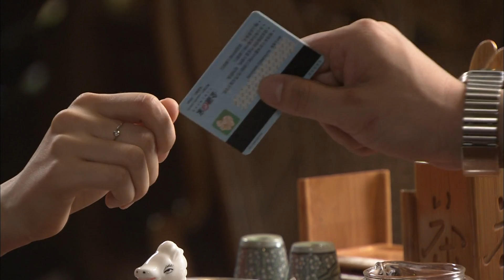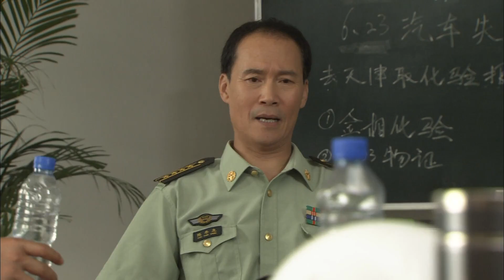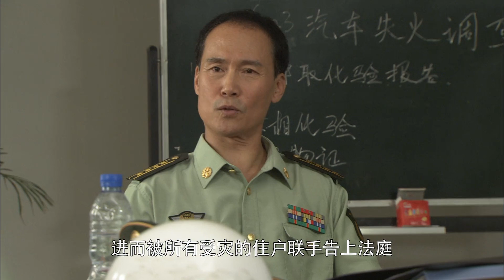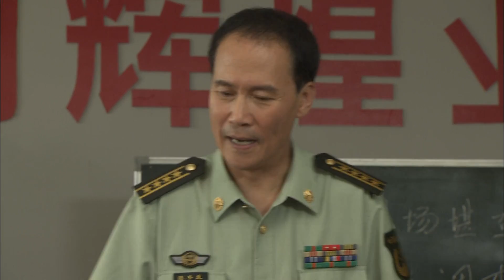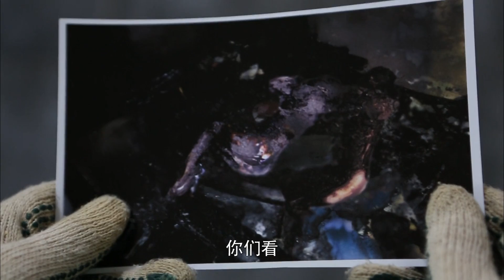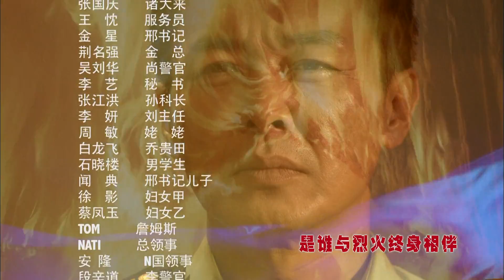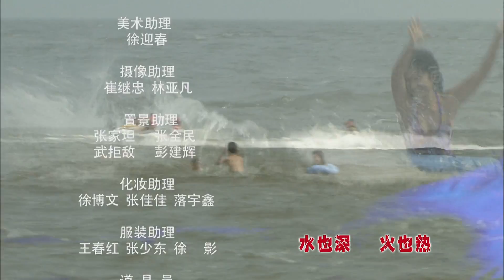《燃情密码》16 走进火灾调查处 从废墟找线索向灰烬要真相｜王强 郭晓晓 关亚军 李飞 孙浩涪 樊响天闻 Who was The Real Mastermind EP16【捷成华视战争悬疑剧场】